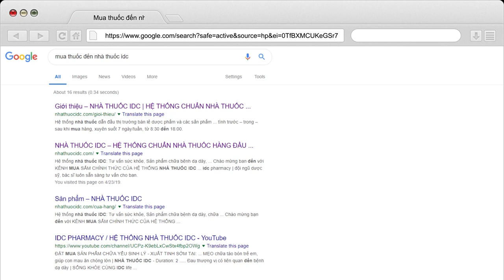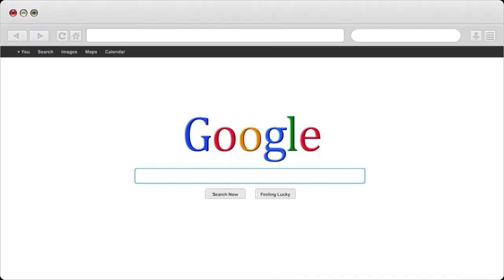Đau dạ dày vì sử dụng rượu bia thường xuyên | Nhà Thuốc IDC Pharmacy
1- Nhà Thuốc IDC 81-A9 Hồng Mai, HBT, Hà Nội
2- Nhà Thuốc IDC 167 Bạch Mai, HBT, Hà Nội
3- Nhà Thuốc IDC 258 Khương Trung, Thanh Xuân, Hà Nội
4- Nhà Thuốc IDC CT2B Huyndai, Hà Đông, Hà Nội
5- Nhà Thuốc IDC Nam Hồng, Đông Anh, Hà Nội
6- Nhà Thuốc IDC Dục Tú, Đông Anh, Hà Nội
7- Nhà Thuốc IDC Xuân Nộn, Đông Anh, Hà Nội
8- Nhà Thuốc IDC An Đà, Đặng Xá, Gia Lâm, Hà Nội
9 – Nhà Thuốc IDC 15/5 Phạm Ngũ Lão, Tp Trà Vinh
10- Nhà Thuốc IDC 84 Nguyễn Văn Trỗi, Tp Nam Định
11- Nhà Thuốc IDC 132 Nguyễn Công Trứ, Tp Ninh Bình
12- Nhà Thuốc IDC Đông Sơn, Tp Thanh Hoá
13- Nhà Thuốc IDC Thạch Lựu, Thạch Hà, Hà Tĩnh
14- Nhà Thuốc IDC 12 Nguyễn Thị Duệ, Tp Hải Dương

Người Chịu Trách Nhiệm Chuyên Môn Về Dược Của Cơ Sở:
Họ và Tên: Phùng Thị Chính
Trình Độ Chuyên Môn: Dược Sỹ Đại Học
Chứng Chỉ Hành Nghề Dược Số: 01156/HNO-CCHND do Sở Y Tế Hà Nội Cấp Ngày 30/09/2013